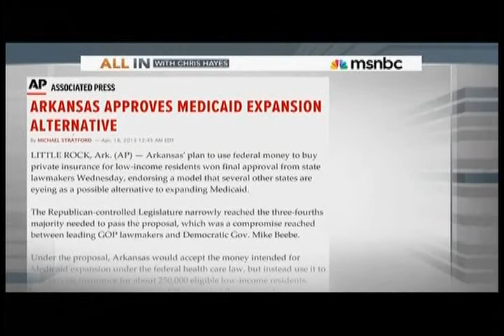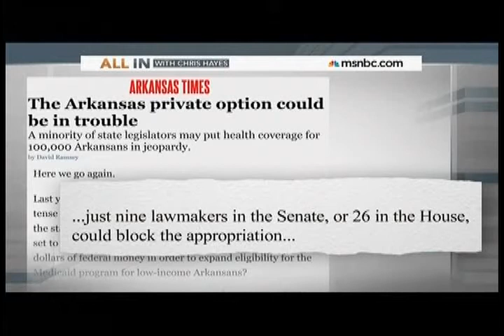Arkansas Unexpanding Medicaid